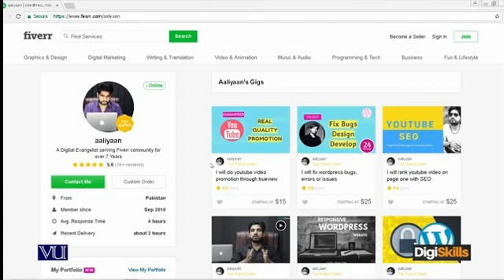Freelancing076 - How to Find Work on Fiverr (Defining Fiverr): The importance of meeting timelines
How to Find Work on Fiverr (Defining Fiverr): The importance of meeting timelines (deliverables)
The instructor will talk about honoring your commitment with employer and meeting deadline.